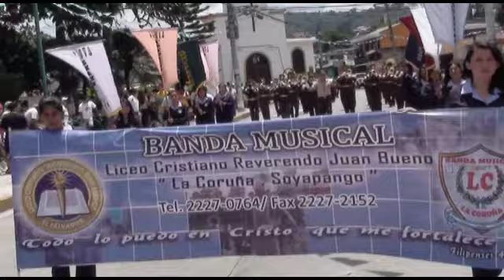Desfile Festival de Bandas Antiguo Cuscatlan 2009 6 de 6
Desfile hecho antes del Festival de Bandas de Antiguo Cuscatlan 2009 realizado en el Hipermall Las Cascadas